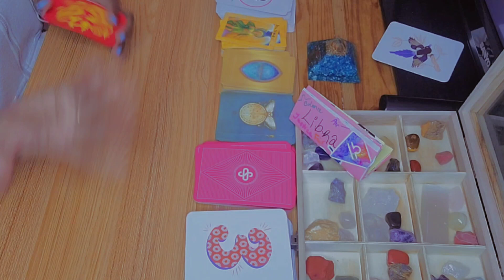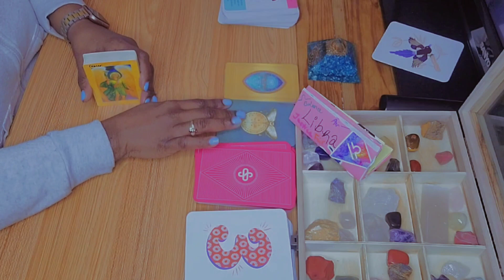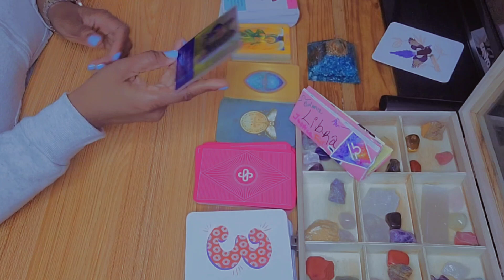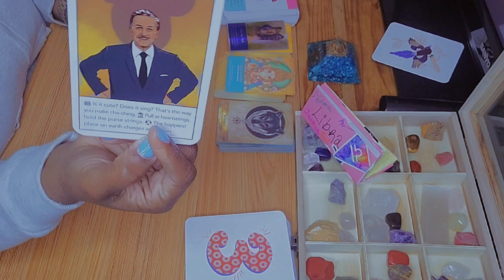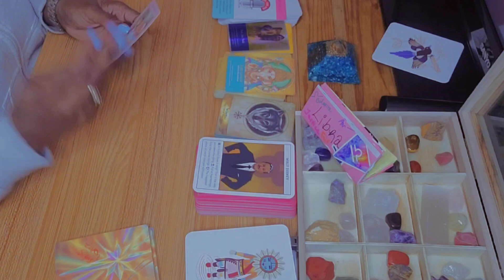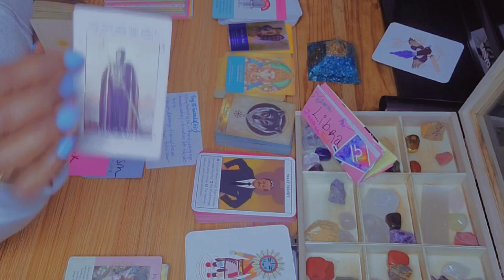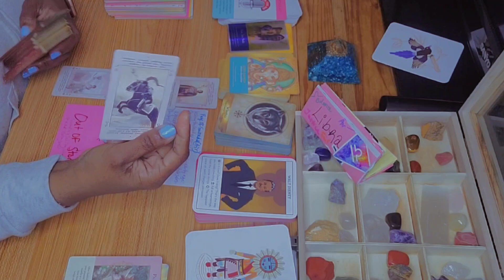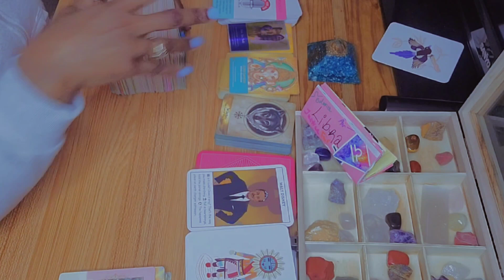LIBRA ♎️ AN OLDER MASCULINE FIRE SIGN IS READY TO INVEST IN YOU,HAVING FUN MEANS HAVING FUND$$$,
Hey y'all 🖐🏽